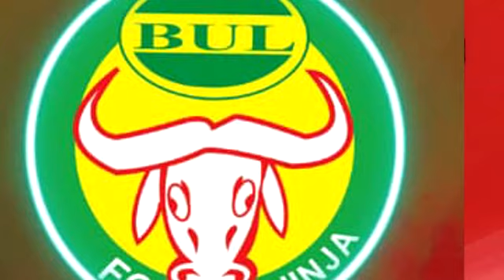BUL FC vs VIPERS SC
BUL FC 1- 0 VIPERS SC